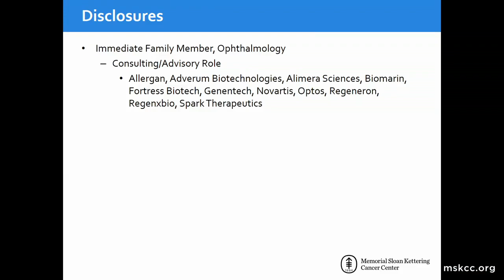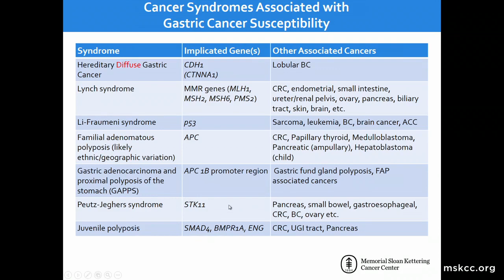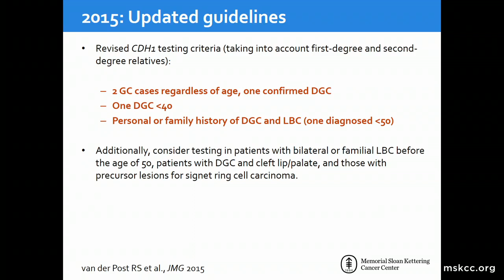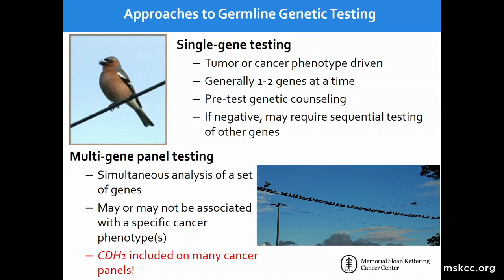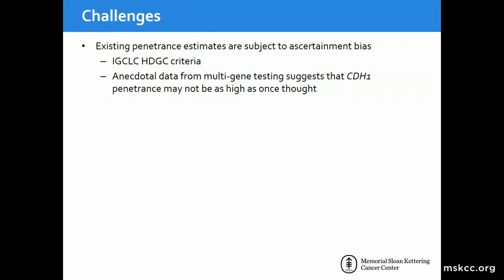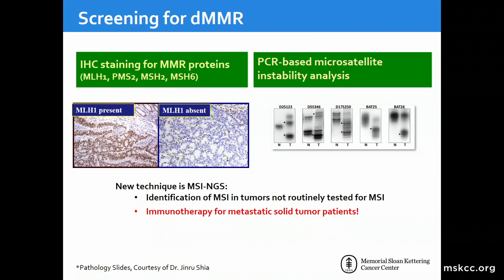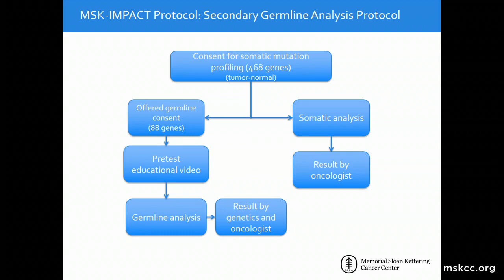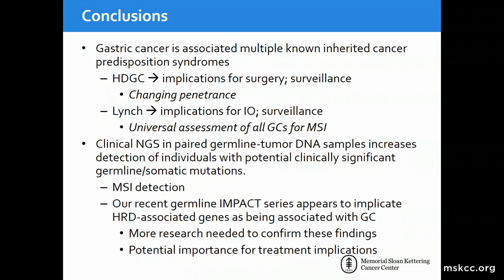2018 MSK Alumni Conference - Zsofia Stadler MD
Applying Genetic Testing in Esophagogastric Cancer
"Genetic Testing in Patients with Esophagogasric Cancer"